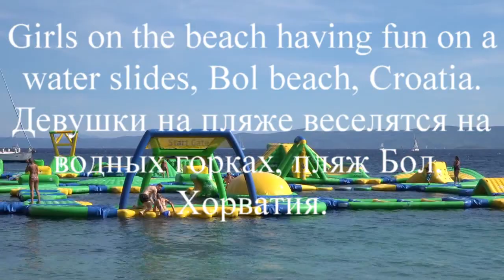Girls on the beach having fun on a water slides, Bol beach, Croatia.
Пляж - Бол самый известный  в Хорватии своей красотой очаровывает туристов со всего мира.
На пляже много развлечений , в моем видео вы сможете увидеть как веселятся девушки и парни на водных горках.

Beach - Bol, the most famous in Croatia, captivates tourists from all over the world with its beauty.
There are a lot of entertainments on the beach, in my video you can see how girls and guys are having fun on a water slides.

Это тоже интересное для Вас: Питание и цены в Черногории Пляжи в Черногории Апартаменты в Черногории Самостоятельные путушествия по Черногории